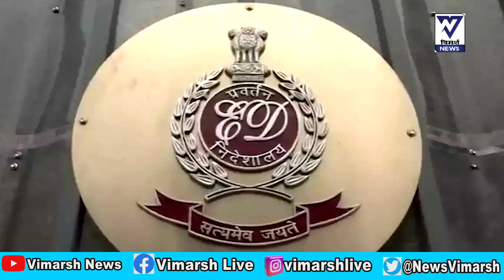अदालत से Kejriwal को राहत नही। क्या जनता की अंतिम अदालत की तैयारी में हैं BJP और AAP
केजरीवाल का रिमांड फिर से बढ़ा दिया गया है। राउस  एवेन्यू कोर्ट  मैं उनकी उपस्थिति में उनकी रिमांड अवधि को बढ़ा दी है।
अब उन्हें 1 अप्रैल को 11 बजे कोर्ट के सामने लाया जाएगा।
अरविंद केजरीवाल ने  आज  कोर्ट में खुद 5 मिनट का समय मांग कर अपने  खिलाफ ED   की विश्वसनीयता पर सवाल उठाया ।
दूसरी तरफ  केजरीवाल को दिल्ली हाई कोर्ट से एक राहत मिली है। दिल्ली हाई कोर्ट ने उस  पक्ष  को खारिज कर दिया जिसमें अरविंद केजरीवाल को मुख्यमंत्री पद से हटाने के लिए दलील दी गई थी।
हाईकोर्ट ने कहा कि इसमें कोर्ट का दखल नहीं होगा। यह कार्य पालिका  का का मामला है।
आम आदमी पार्टी के लोगों  ने कोर्ट के बाहर जिस मामले को पूरे हफ्ते बार-बार  दोहराया  है , उस को ही  कोर्ट के सामने खुद अरविंद केजरीवाल ने लाया।
इस समय कानून के अनुसार पी एम एल ए मामले में प्रवर्तन  निदेशालय , यानी ED को जितनी अधिक शक्ति दे दी गई है, उससे जमानत बहुत मुश्किल हो गया है।
अरविंद केजरीवाल का रिमांड 1 अप्रैल तक के लिए है, और इसके ठीक बाद 3 अप्रैल को दिल्ली हाई कोर्ट उनके जमानत के विरोध में ED के तर्कों को सुनकर फैसला देगा।